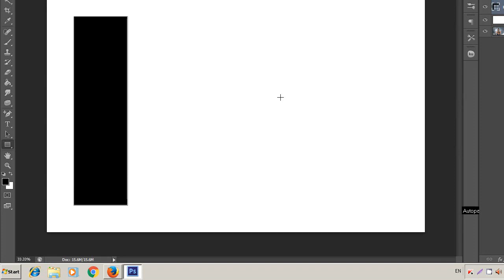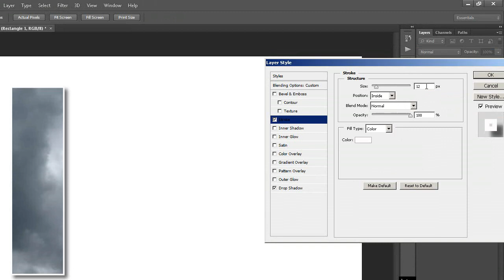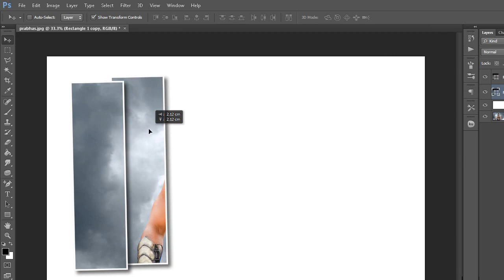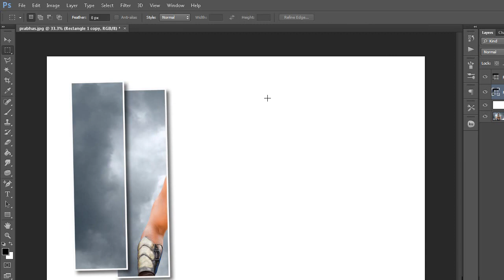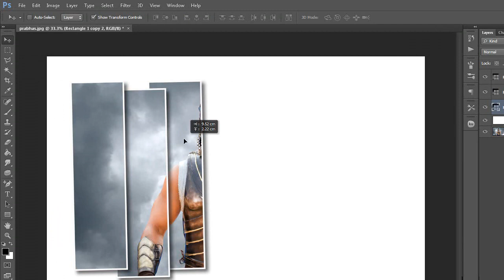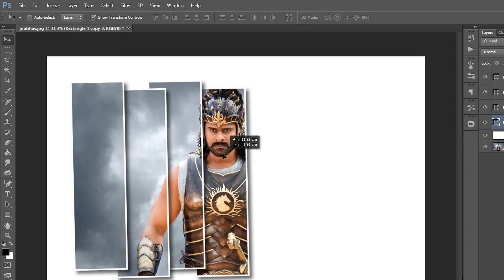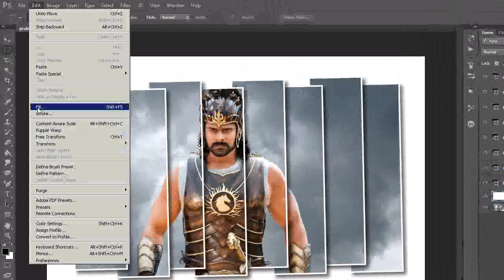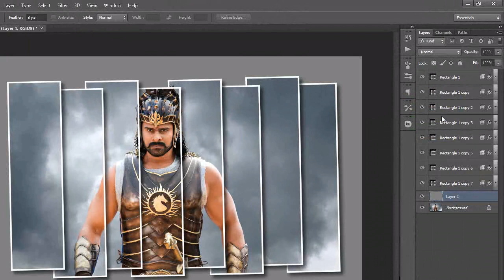How to create a Vertical Panel Photo Effect in Photoshop ( in Tamil )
In this tutorial you will learn how to create a vertical panel photo effect using Photoshop - Photoshop tutorial for beginners